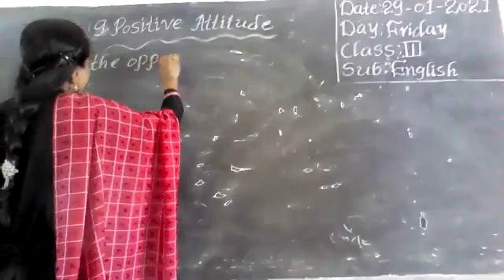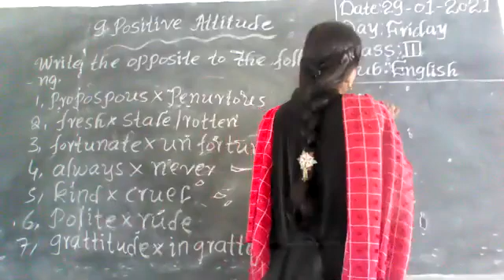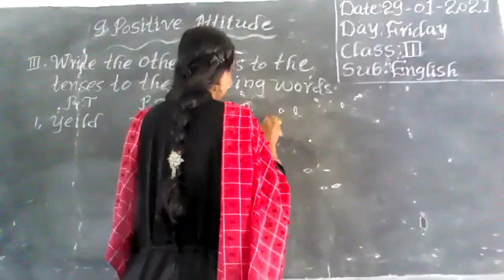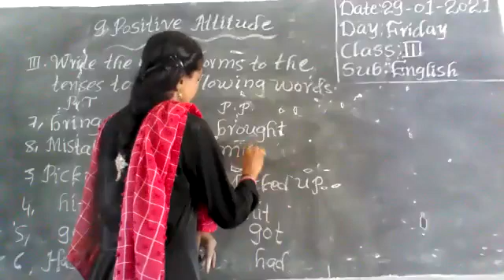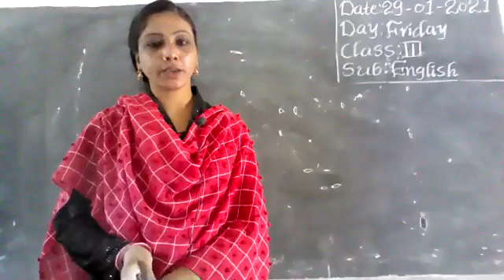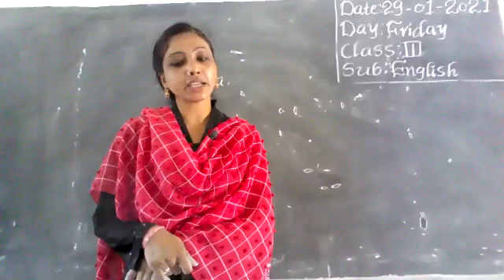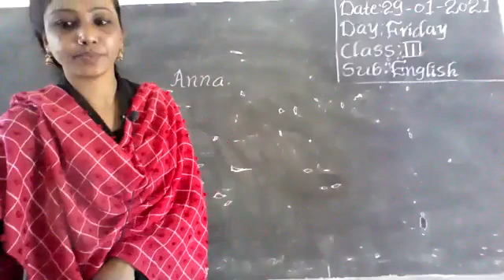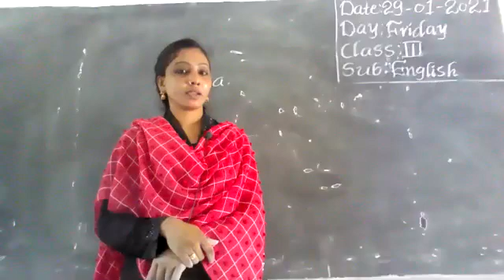III Class English (29.01.2021) From Vivekananda High School, Ramannapet